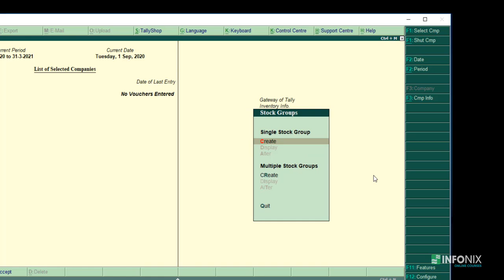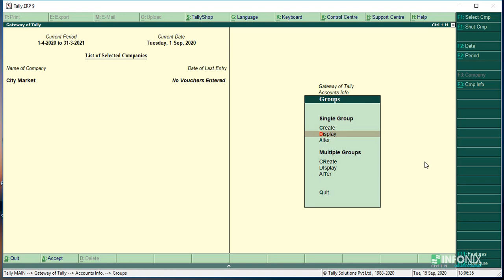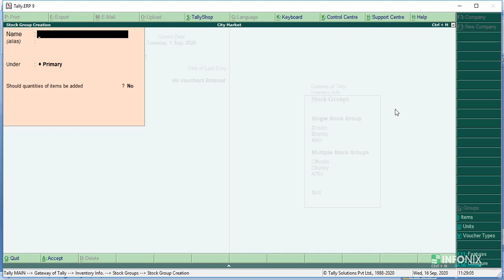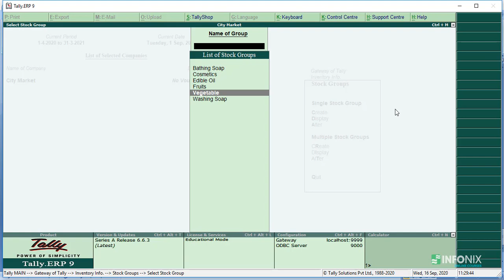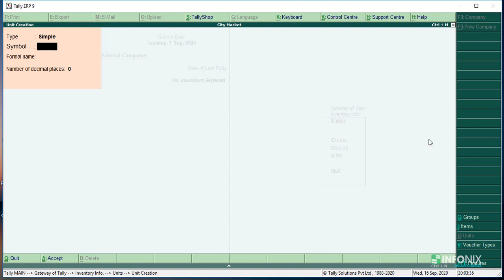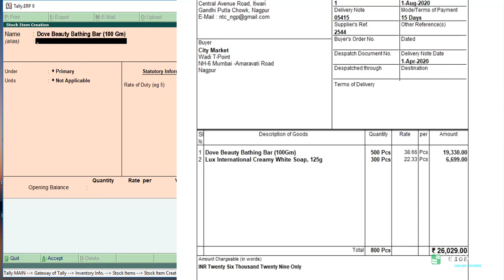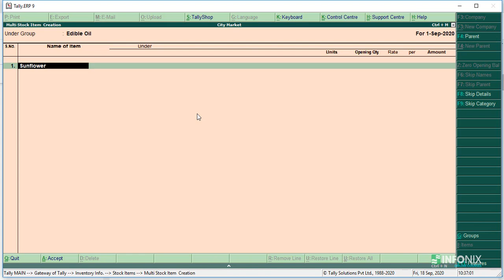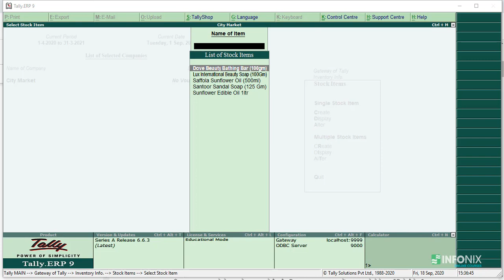Class 2 | Create a Inventory Master | Tally ERP 9 | Hindi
In this video you will  learn, How stock items are created in Tally erp 9 for purchase and sales in a business. A step by step guide for beginner, in Hindi Language.
Feature in this video class :
1. How to create single and multiple group in Tally's Inventory Master?
2. How to create and alter units  in Inventory Master ?
3. How to create and alter stock items  in Inventory Master?

For more Tutorial and  Information :
Please Visit our websites :